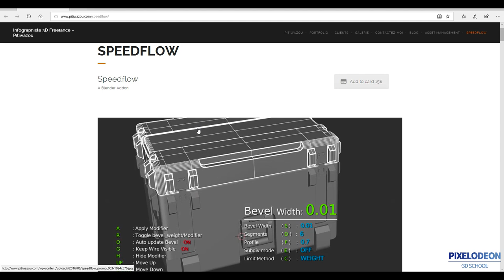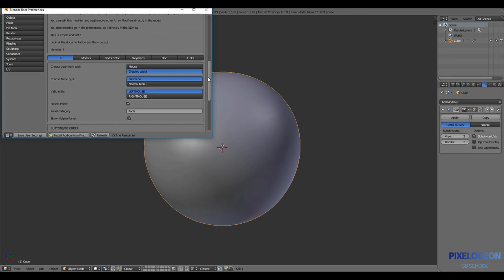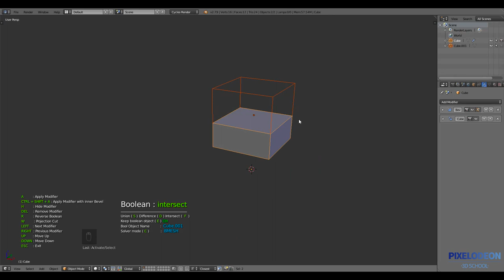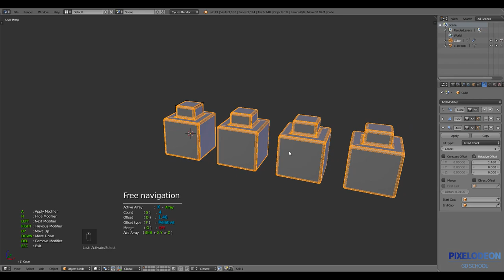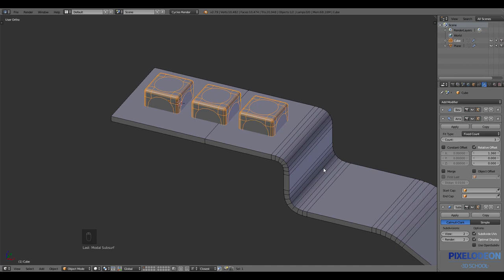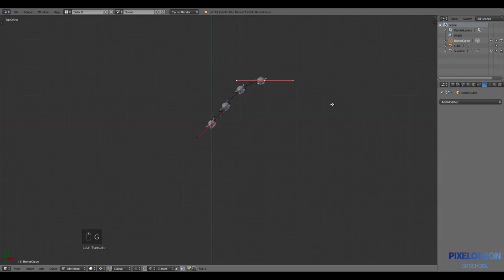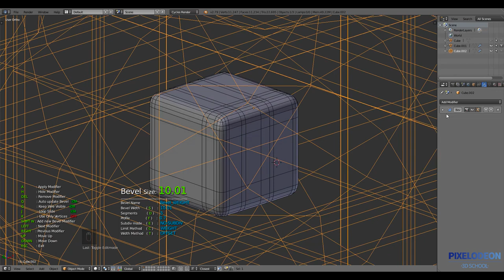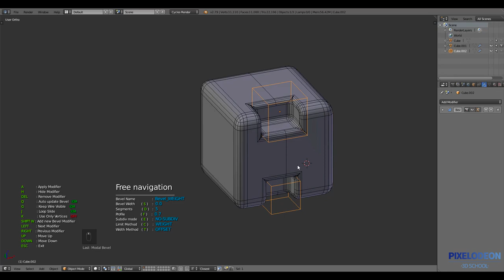Review Addons SpeedFlow // PIXELODEON 3D School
En esta pequeña review queremos mostraros el flujo de trabajo con un addon que nos ha gustado mucho SPEEDFLOW.

Este vídeo es una pequeña introducción al addon y más adelante haremos uno más centrado en modelar un objeto usándolo.

Esperamos que os guste y recordad dejadnos un comentario con vuestra opinión y nuevos tutoriales que queréis que hagamos.

Un saludo ;)